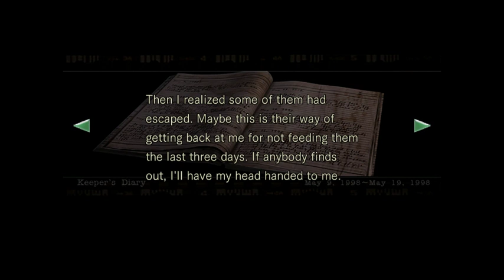Mike Plays: Resident Evil Remaster HD [Episode 6] (Twitch VOD)